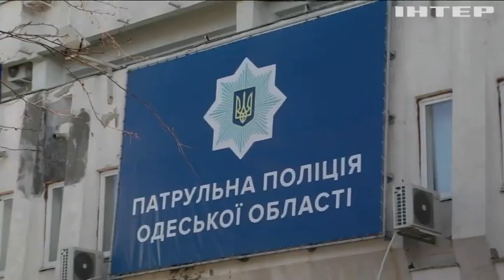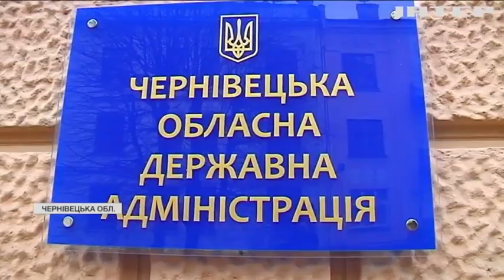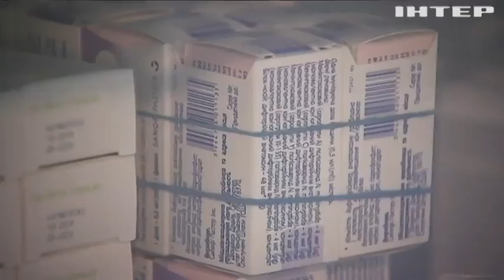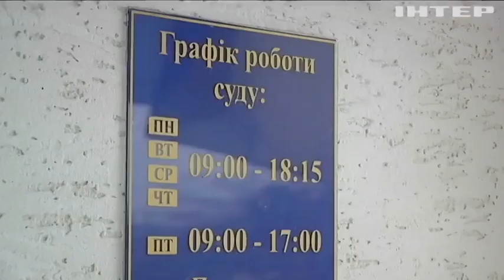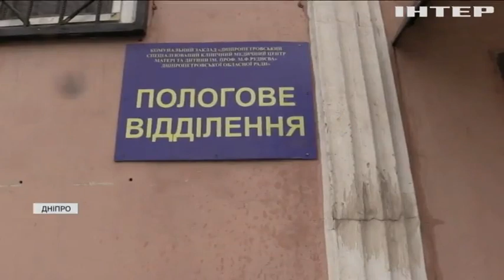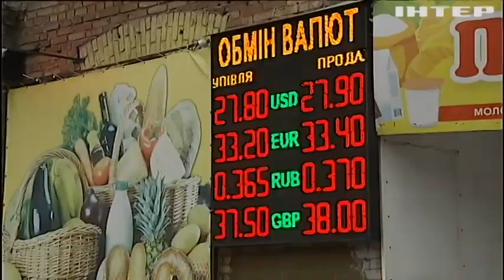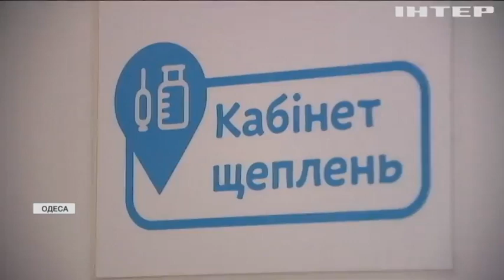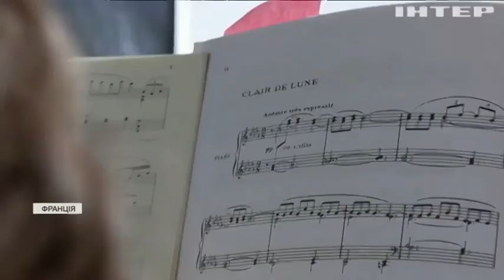Подробности, выпуск за 5 февраля 2021 года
Дивіться у цьому випуску: В Одесі нетверезий водій без прав збив дітей. Нові трудові та імпічмент президенту: що обговорювали депутати Верховної Ради. У Дніпрі матір підозрюють у вбивстві немовля.